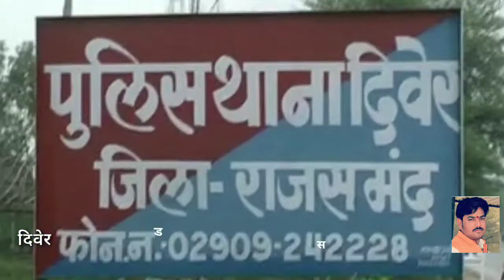दिवेर थानाधिकारी ने नाबालिग केस में किया बड़ा खुलासा !! JH 24 News !!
राजसमंद के दिवेर थाना पुलिस को 18 जून को लिखित शिकायत मिली की पीडित के घर मजदूरी देने के नाम पर आये और बारिश का बहाना करके कलयुगी दंपति ने रात रुकने का आग्रह किया। इसके बाद वे रात उनके घर रुके और अलसुबह उनकी नाबालिग पुत्री का अपहरण करके ले गये। इसके बाद कमरे मे बंद करके उसके साथ दुष्कर्म किया। दिवेर थानाधिकारी लक्ष्मणसिंह ने बताया कि पुलिस ने आरोपीयों की पडताल के लिये टीमें  भिजवायी। पूछताछ मे उनके भीलवाडा जिले मे किसी रिश्तेदार के घर छिपे होने की सूचना मिली। इस पर पुलिस ने कल आरोपी दंपति को भीलवाडा जिले के आसिंद से गिरफ्तार कर लिया। आज उन्हे जिला पोस्को न्यायालय मे पेश किया गया जहां से दोनों को बरामदगी और बयान के लिये तीन दिन के पीसी रिमांड पर भेजा गया है।

This is our new channel , Here we post breaking news related to every field , especially news , Breaking news , and current updates.

Note :- हमारा उद्देश्य  किसी भी वीडियो से किसी की भावनाओ  को ठेस पहुचाना नही है । अगर किसी भी भाई या बहिन को किसी वीडियो से कोई आपत्ति हो तो आप हमें बताए ।
2 . किसी भी खबर में अगर कोई समस्या है या विवादित है तो उसकी समस्त जिम्मेदारी चैनल की नही होगी उस खबर को भेजने वाले संवाददाता की होगी ||